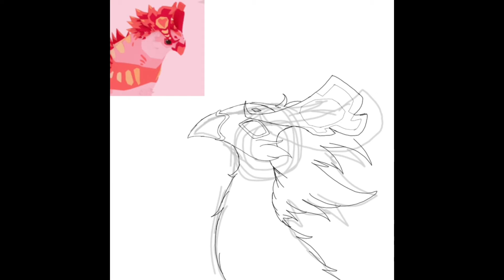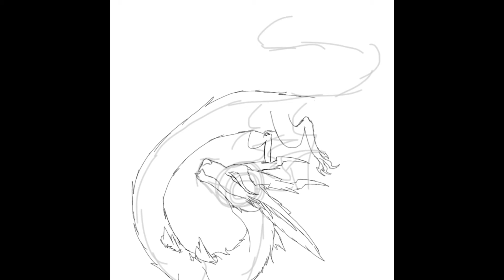//more sketches! // and special gift!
Yas like and sub for more!!

-xia-Shengy